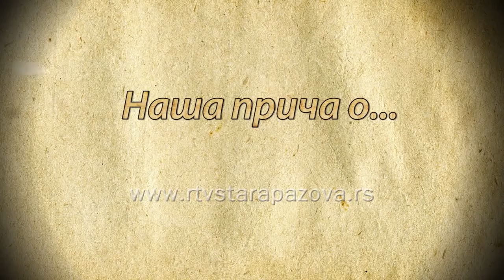Nasa priča o bodi bilderu iz Belegiša Nikoli Zlatoviću